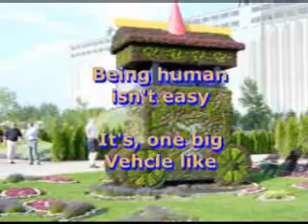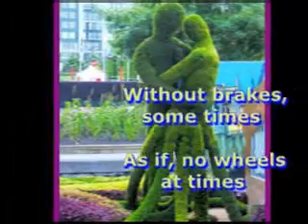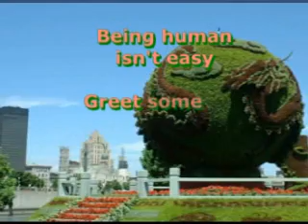35. Being human isn't easy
Poem n video by pal. Animal in him pulls down; The ego makes him fly; Leaving him ignorant; As child human is pure; God like children all say; Yet when mind acts; All is lost.